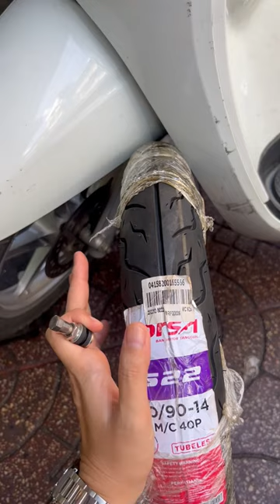ទាន់មានតម្លៃល្អ សម្រាប់ សំបកអត់ពោះវៀន ប្រភេទ ល្អៗ បងៗ ! Scoopy កែកង់មុខ ប្រើ អត់ពោះវៀន ជាមួយ Corsa